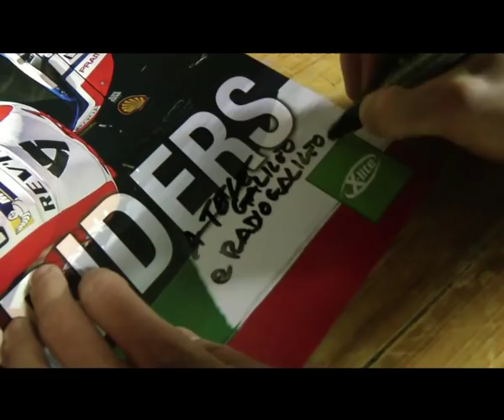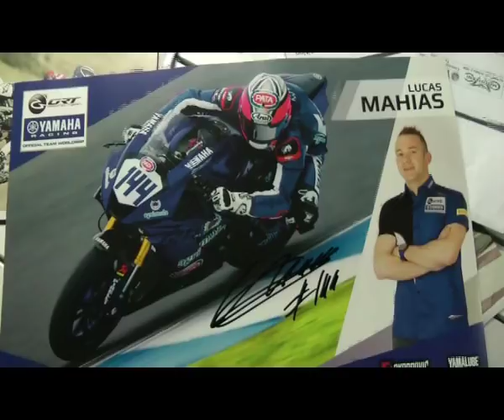Speciale Mototrip 2018 - le interviste ai partecipanti